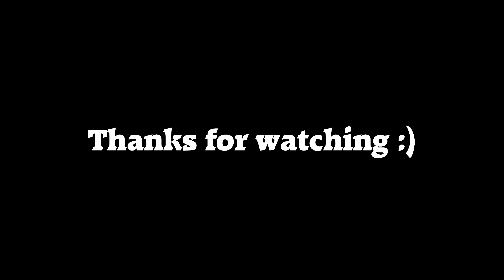Sometimes my deagle is nuts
Song: Feint - Words (feat. Laura Brehm)